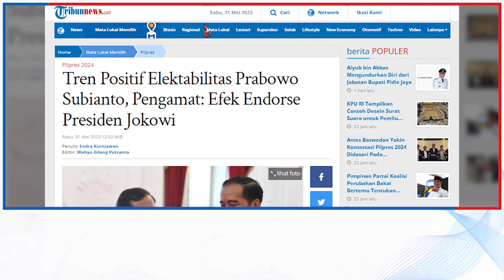Tren Positif Elektabilitas Prabowo Subianto, Pengamat: Efek Endorse Presiden Jokowi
TRIBUNNEWS.COM - Pengamat politik Bawono Kumoro memberikan komentarnya terkait tren positif elektabilitas Prabowo Subianto.

Bawono awalnya mengutip hasil survei Populi Center elektabilitas calon presiden periode 3-10 Mei 2023.

Diketahui elektabilitas ketua Umum Partai Gerindra itu mengalami kenaikan.